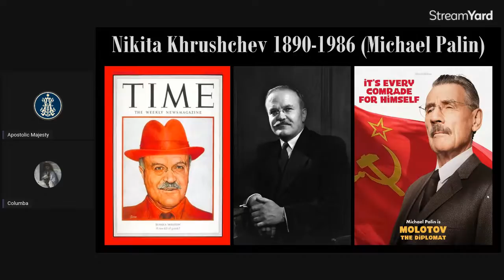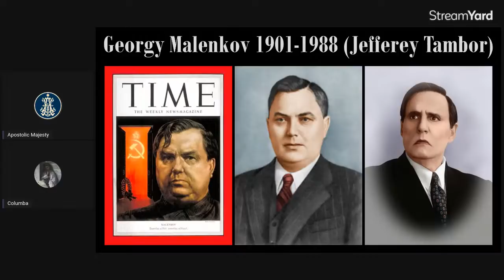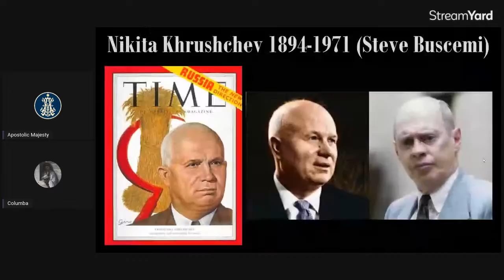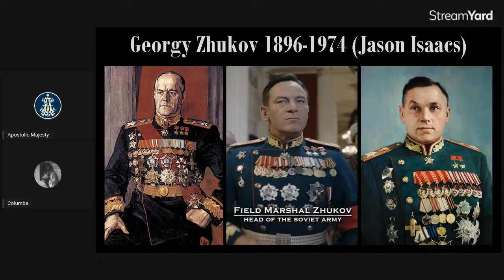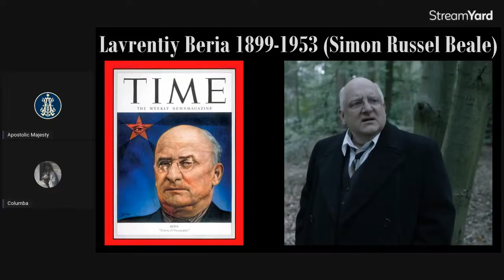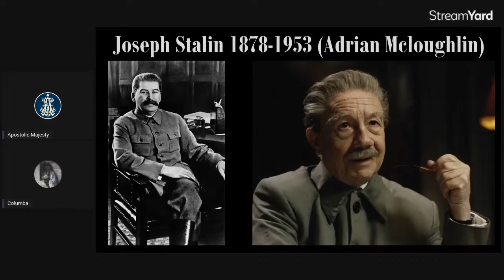AM Reviews #3: The Death of Stalin